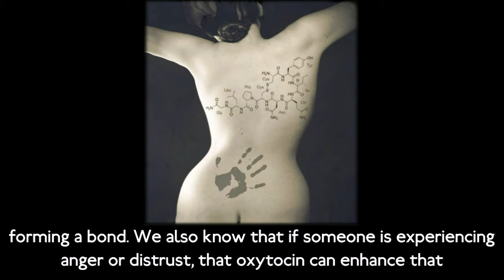Episode 11: Emily Witt- Adventures in Erotic Wonderland preview III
The author of Future Sex discusses going outside her comfort zone, her odyssey of sexual exploration, and its cathartic effect